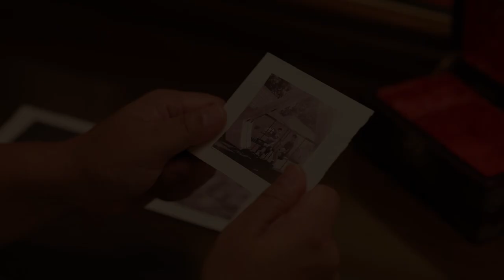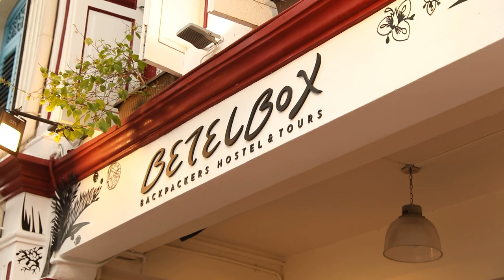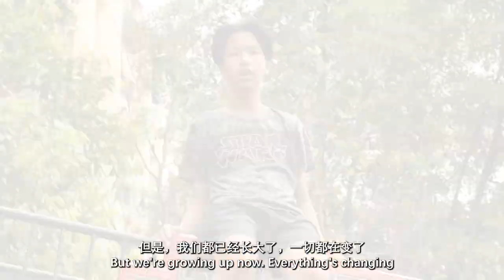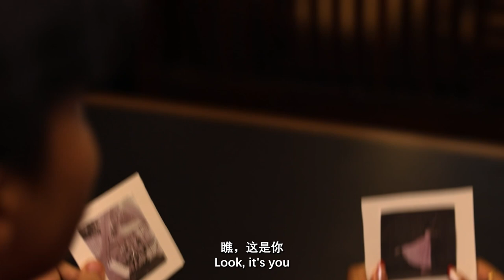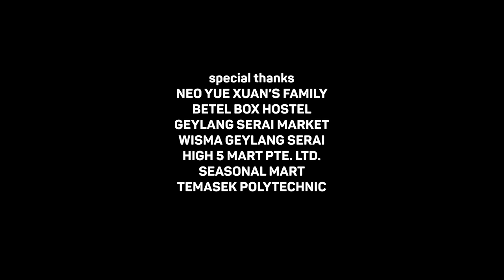LITTLE RED BOX - Director’s Cut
LOGLINE :
4 teenagers must finish their in-game tasks or risk their country losing its cultural soul.

SYNOPSIS :
In a fictional 2050, Singapore’s cultural vibrancy has faded, trapping it in monotony. The Betel Box Hostel emerges as the city’s potential saviour, however, its innkeeper can’t do it alone. Hence, 4 local teenagers are forced to work together with 4 locals from the past to discover Singapore’s forgotten memories. As they enter the hostel, they are transported back to the past and have to complete a level each, consisting of Singapore’s cultures, traditions or nostalgia in order to go back to their normal lives and rekindle the culture and heritage of Singapore in the modern society.

CAST:
Tony Tan as INNKEEPER
Giam ChaoEn Brenda as BRENDA
Shaan Rai as SHAAN
Muhammad Rafa Athaya Bin Susilo Saputra as RAFA
Thanushri Balakumaran as THANUSHRI
Micaiah Ong Kai En as CP
Muhammad Syuqri Bin M Yazid as MP
Ian Ashwin Lian Jayaratnam as IP
Alma Moon-Plesse as PP
Ashlynn Chan Le Qi as DANCER
Matthias Tan as YOUNG INNKEEPER

MAIN CREW:
DIRECTOR:
Rowena Joy Eber
PRODUCER:
Valerie Koh
DOP / CAM OP :
Neo Yue Xuan
SOUND :
Chloris Toh
Ryan Ang Wei Hao

EXTERNAL CREW:
GAFFER,GRIP :
Ang Pei Zhi
Darren Yee
Aqif Naufal
Md Fatris
Adam Russell
Kim Huan Kin Long
Ariiq Rasydan
Mikhail Idham
Muhd Najwan
Jadric Ong Kai Shun
 EDITOR :
 TRANSLATOR :
Hew Jing Yi, Jane
COMPOSER :
S.Satvik
Jared Chen Yang Robertson
DESIGNER:
Kasper Daylen Hoong